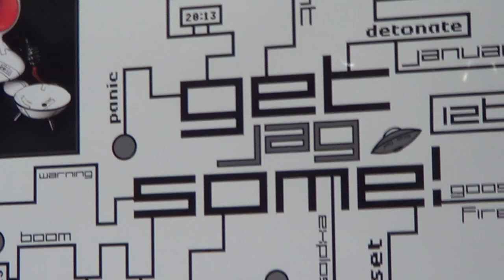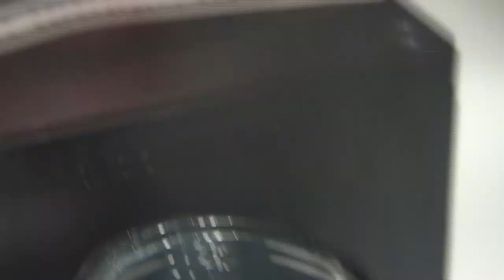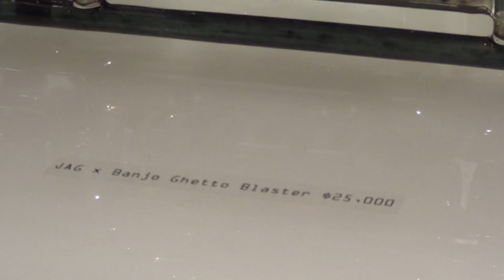Goosefire Gallery: "Get Some" featuring JAG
We're back to the Goosefire Gallery in Long Beach, CA for the "Get Some" event starring glass artist JAG (Just Another Glassblower). This artist's unique and elegant shaping is on display in may different forms including sculptures, stemware, and functional pieces along with many collaborations with artists including Slinger, D-Wreck, Sakibomb, Elbo, Banjo, and more.

Pretty Lights - Can't Stop Me Now
Pretty Lights - Fly Away Another Day